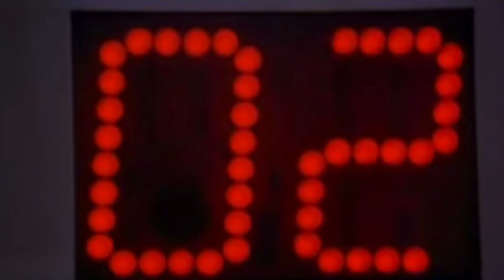The DC Show - The Super Mario Bros Review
*Mild Spoilers*

In this video we discuss The Super Mario Bros movie (2023) and our thoughts and opinions of the movie. Apologies for the audio, we had an issue with the mic recordings.